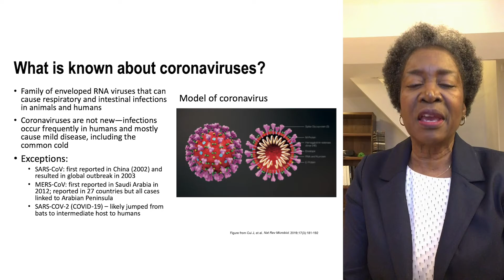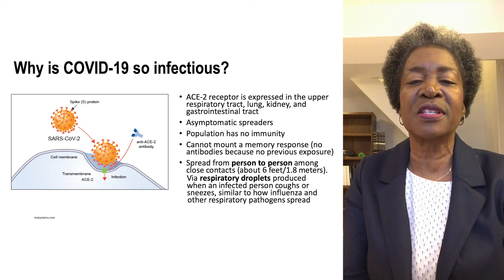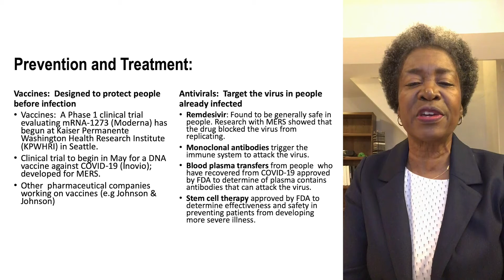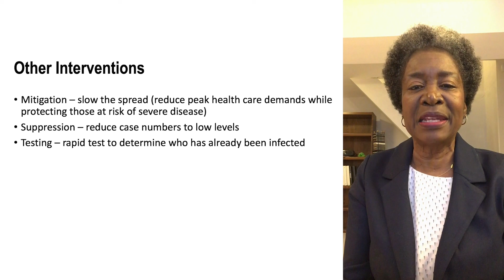Montclair State Biology Professor Explains Basics of COVID-19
Professor of Biology Sandra Adams provides a primer on what is known about coronaviruses, and the preventions, interventions and the treatments in the works to end the COVID-19 pandemic.